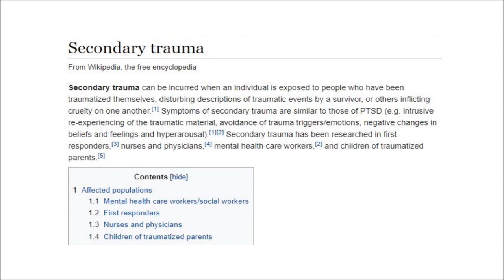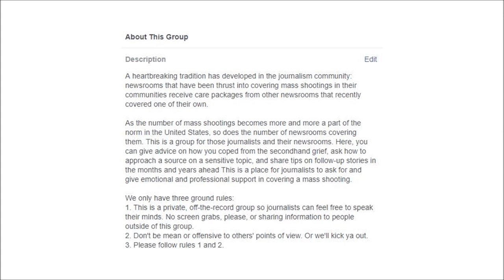Silvia Foster-Frau at PechaKucha San Antonio Vol. 35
An award-winning journalist with the San Antonio Express News, Silvia Foster-Frau was the lead reporter for the 2017 mass shooting in Southerland Springs, Texas. Through her in-depth coverage of the aftermath of the shooting, Silvia recounts both professional and personal adversity but ultimately the power of community both near and far.